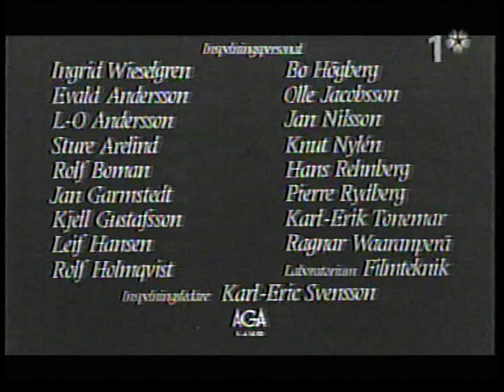Här Har Du Ditt Liv 1966 Svensk Klassiker 17/17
Här Har Du Ditt Liv 1966 Svensk Klassiker 17/17 Regi: Jan Troell Manus: Jan Troell och Bengt Forslund efter romanen av Eyvind Johnson Medverkande: Eddie Axberg Gudrun Brost Ulla Akselsson Bo Wahlström Rick Axberg Holger Löwenadler Göran Lindberg Tage Sjögren Tage Jonsson Allan Edwall Anne-Marja Blind Birger Lensander Max von Sydow Ulf Palme Jan-Eric Lindquist Gunnar Björnstrand Per Oskarsson Åke Fridell Ulla Sjöblom Signe Stade Catti Edfeldt